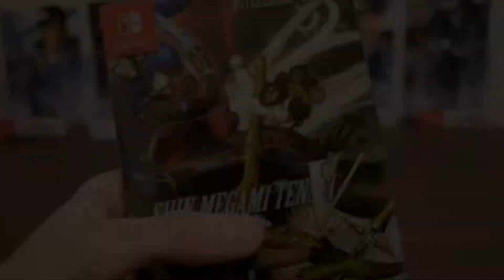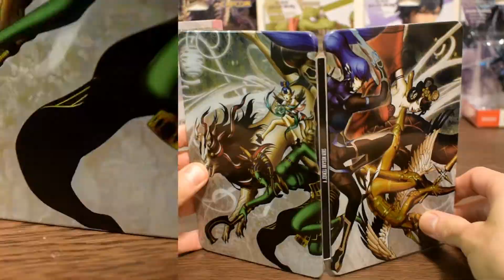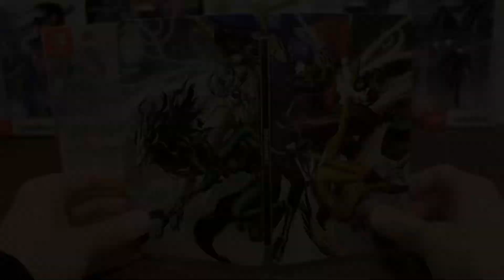STEELBOOK LAUNCH EDITION - Unboxing 【Shin Megami Tensei V】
Unboxing of the Steelbook Launch Edition (North America) of Shin Megami Tensei V.